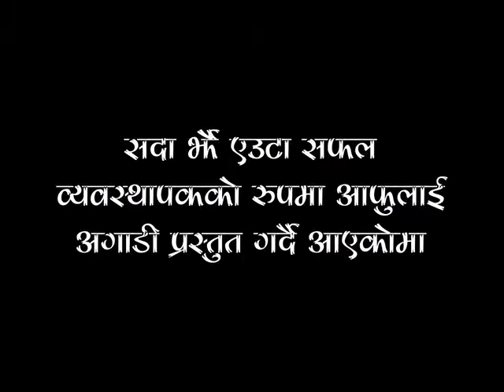Anniversary Video Arvind and Riva